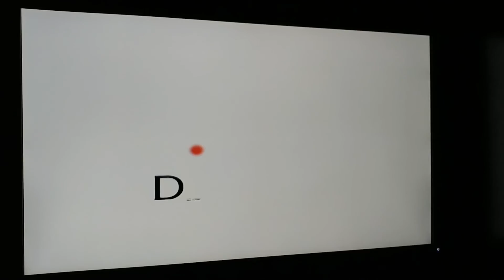Launchbox controller exit dreamcast